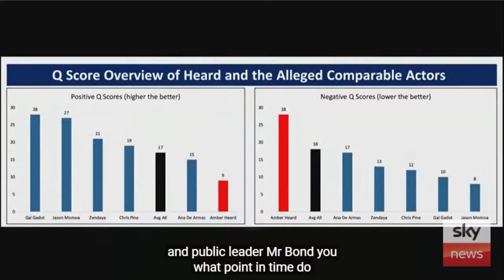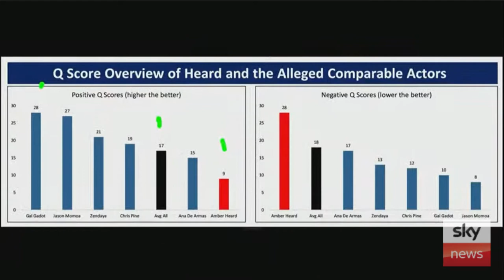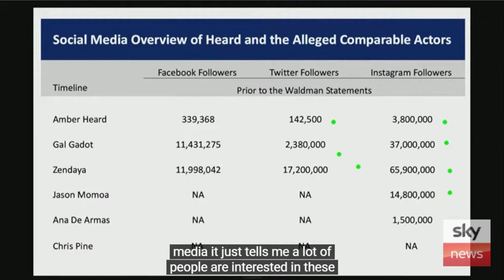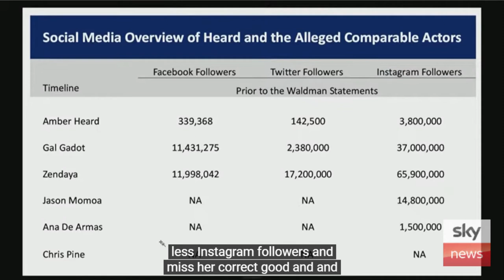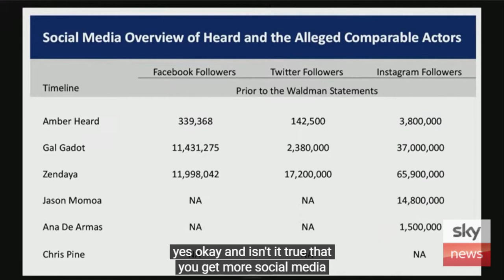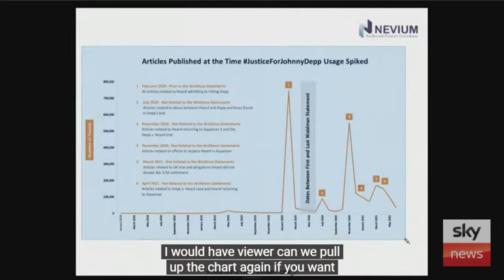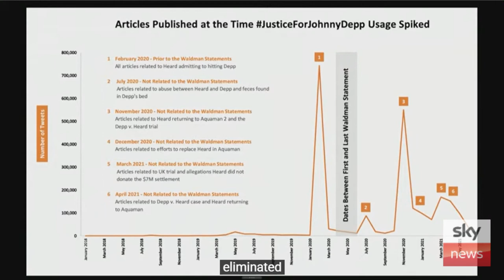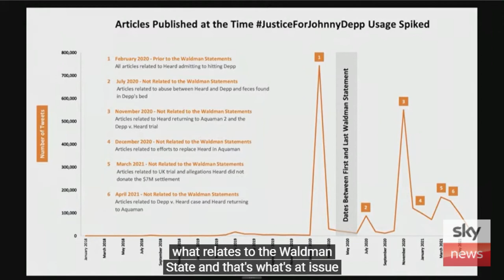Doug Bania Shows Amber Heard's Bad Q Scores, Lack of Popularity and Star Power (Depp v Heard)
Johnny Depp's Intellectual Property Expert Doug Bania presents data that contradicts claims by Amber Heard's Expert Kathryn Arnold. He shows that Amber had the lowest positive Q scores after Aquaman and BEFORE the Waldman statements as well as the HIGHEST NEGATIVE ratings as well. She had the least number of social media followers out of the comps that Ms. Arnold presented.